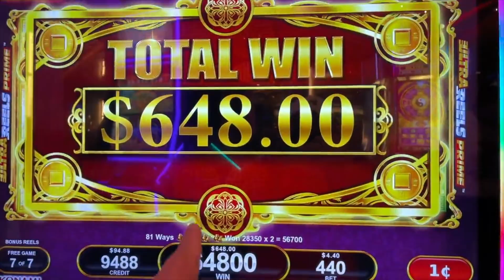NEW! Chipotle Messy Burrito + Steak Quesadilla MUKBANG EATING SHOW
A S M R • C H A N N E L

Cw9